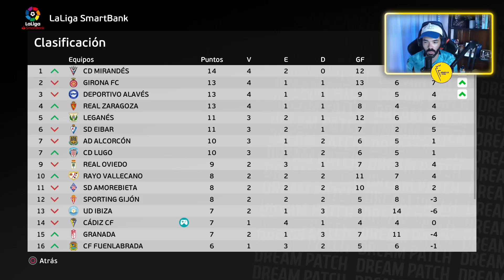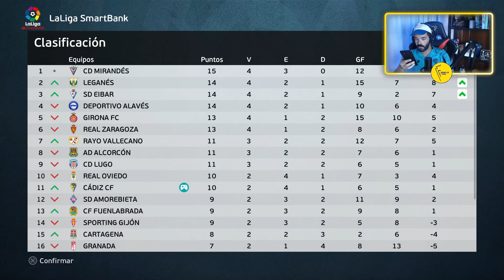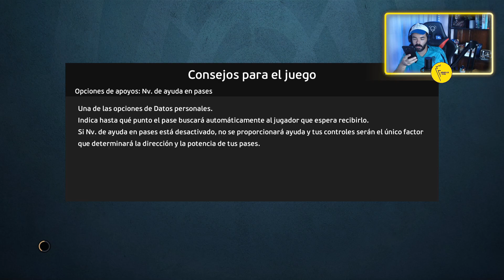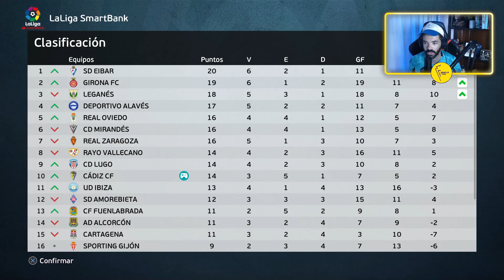🎮 ASALTO AL CAMP NOU - Modo Carrera Cádiz CF Ep. 03 🟡🔵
Tercer episodio del Modo Carrera donde disputamos la segunda ronda de Copa del Rey contra el FC Barcelona y seguimos avanzando en La Liga.
Dale al 👍🏼 para más videos!